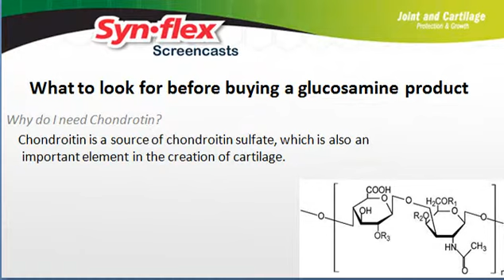The Best Glucosamine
With so many arthritis and glucosamine supplements on the market, it's hard to distinguish which is in fact the best glucosamine supplement.